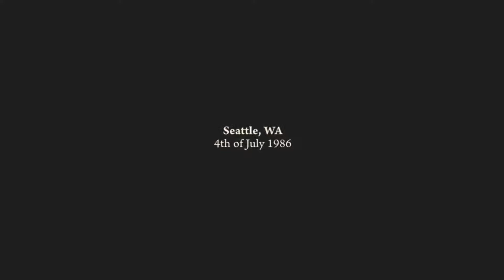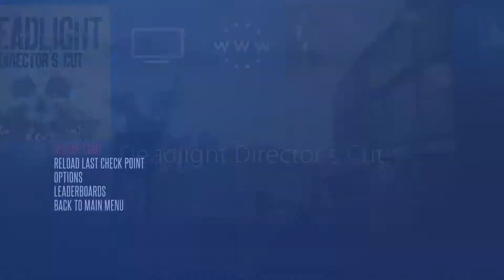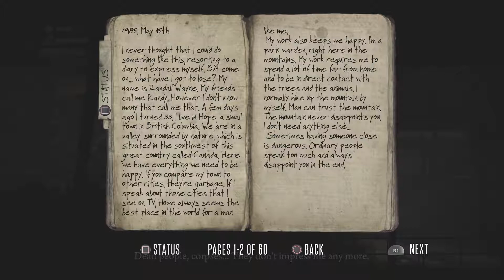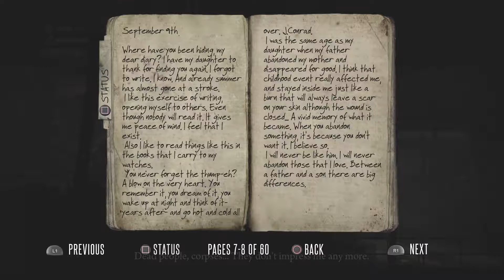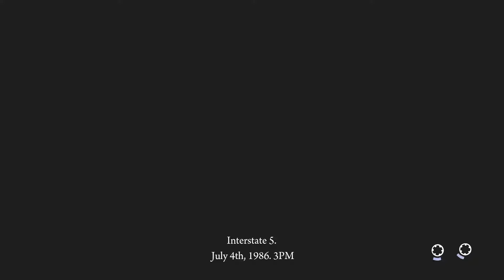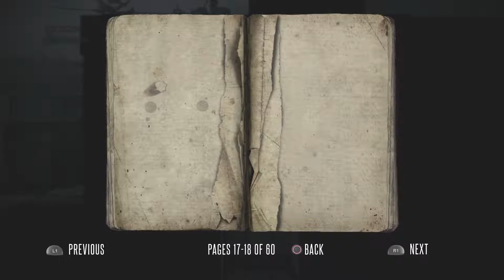[LP] Deadlight Director's Cut [1] | PS4 Gameplay | (Left Behind - Broken Homes) & Checkpoint Charlie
Today, we are playing Deadlight Director's Cut on the PlayStation 4

I'll take you through "Left Behind", "The End of the Tunnel", "Welcome to Seattle", "Outskirts", "Checkpoint Charlie", "Broken Homes", and ends at the start of "Lou's Pawnshop"

This let's play contains a ton of failure Ace, mostly when it comes to reading Randell's diary

As always Ace, I want to thank you so much for your continued support, with your comments, ratings and subscriptions. It really means a lot to me and keeps me motivated to create these videos for you.

[ Info ]